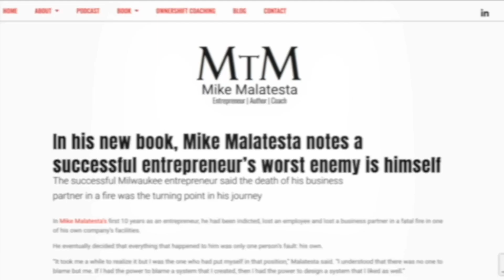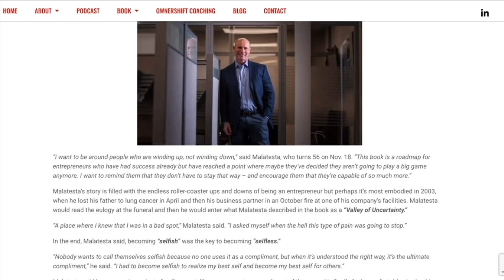Mike's Mind: Why I Walked For 12 Hours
Have you ever felt inspired to randomly do something you have never done before, just to see how it goes? That is what happened to Mike when he heard about the idea of a 12-hour walk in a webinar by Colin O’ Brady. Colin is the author of the book Impossible First, and he completed the amazing feat of trekking across Antarctica alone, pulling a 375-pound sled for 51 days in -40 degree weather. Colin created the 12 Hour Walk Challenge so that other people could overcome their limiting beliefs and cultivate what he calls, a Possible Mindset.

For this challenge, there are no distractions allowed, so no podcasts, no music, and no social media. The idea is to be alone with your thoughts and embrace whatever pops up for you. What is asking for your attention? Tune in to hear about Mike’s experience with the 12-Hour Walk Challenge.

Key Highlights:

Why Mike felt inspired to do the 12-Hour Walk Challenge
Background on the creator of the challenge: Colin O’Brady
The purpose of the 12-Hour Walk Challenge
Mike’s experience of completing the challenge
What is something out there that you might not think to do but can easily do?